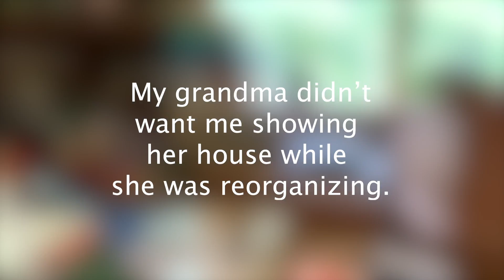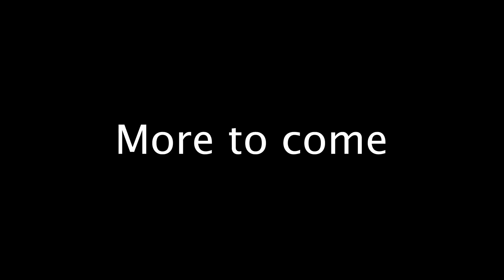Freedom and Firewood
3rd vlog thing